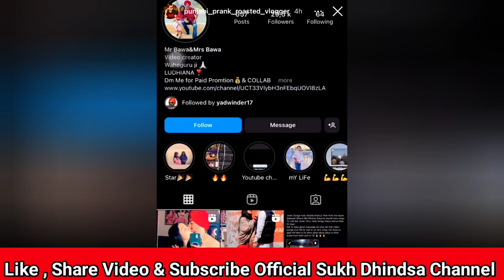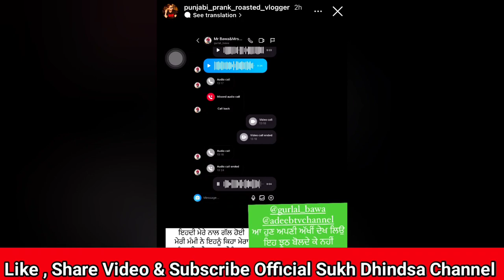Mr Mrs Bawa te Italy Wala hoya Live 😱 | Mr Mrs Bawa reply Italy Wala 🤬